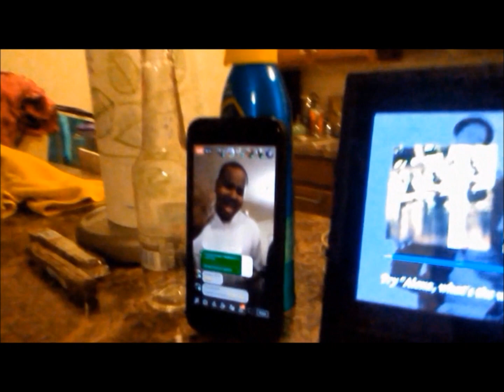Just Can't Imagine ft Michael Jackson & Veronica Pipkin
Just Can't Imagine (mashup )
Jerry J5 Wright ft Michael Jackson & Veronica Pipkin